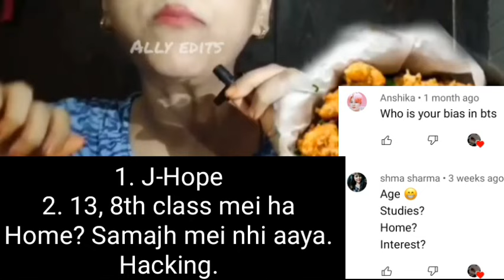Q/A video||BEST COMPILATION OF RED ITEMS|| *BITES ONLY*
❌Re-posting any of my videos are not allowed as the video is not attributed and is already edited, make your own edits!

Timestamps:
0:03 Swati gujjar
1:31 Bebo sp bar
3:15 Food Shood Vlogger
5:03 asmr girl
7:17 Maddy's crunch vlog
8:25 Eating vlogs ammu
10:02 Khushi earthy sp crunch Ray
12:02 Medusa ASMR Eating

Credits-

PLEASE DO SUPPORT THEM!

I MAKE EDITS, I DON'T EAT OR SELL THESE.

Feel free to give me any video recommendations and feedback on how can I improve! I appreciate any help and support💕

Please don't eat these it's harmful to your health. It's a humble request.

!!IF REPOSTING PLEASE GIVE CREDITS AND ASK FOR PERMISSION PLEASE!!

Credits: Swati gujjar, Bebo sp bar, asmr girl, Maddys asmr and vlog, food shood vlogger, eating vlogs ammu and Medusa ASMR eating